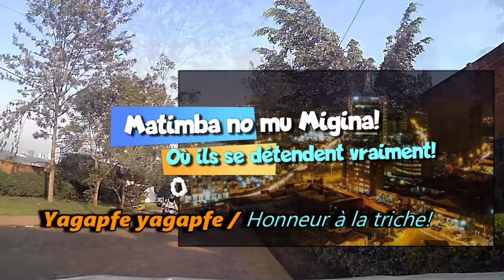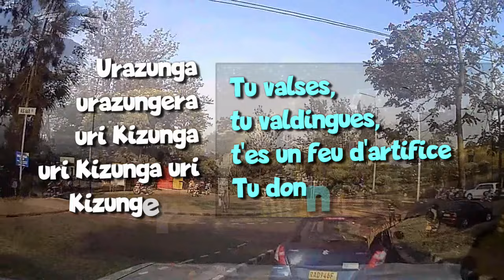KIGALI 2002 Official Lyrics Video From Author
Extrait du Volume 9 INKOVU Z'IBIHE -Les Cicatrices du Temps-